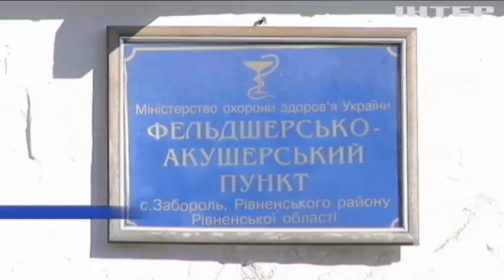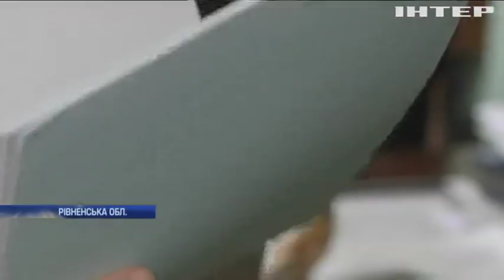Новости 8:00, выпуск за 16 октября 2018 года